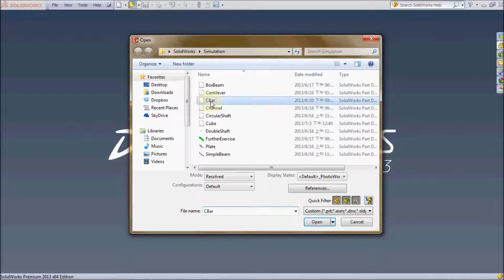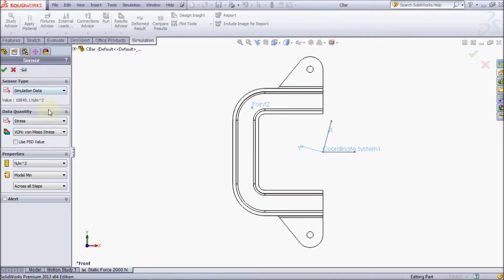Section 10.2 Principal Stress, Stress Intensity, and von Mises Stress